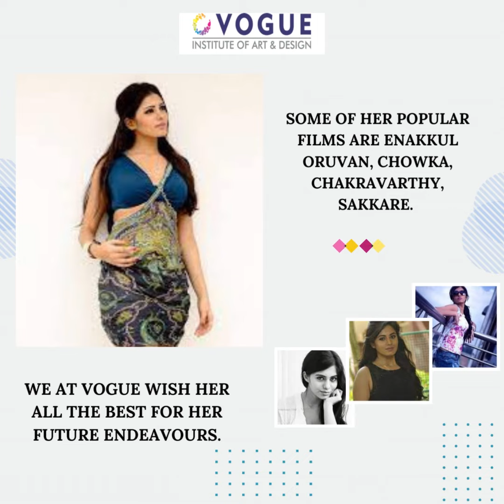Meet our Alumna- Deepa Sannidhi | Vogue Institute of Art & Design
She is a popular Indian actress who has been featured in Kannada films. She made her acting debut in the 2011 film Saarathi. She has completed her course in Graduate Diploma in Jewellery Design from Vogue Institute of Fashion Technology. Deepa was chosen as the Promising Newcomer Female for Saarathi and Paramathma in The Bangalore Times Film Awards 2011. Rediff in its review called it "Deepa Sannidhi's film all the way”. Some of her popular films are Enakkul Oruvan, Chowka, Chakravarthy, Sakkare. We at Vogue wish her all the best for her future endeavours.